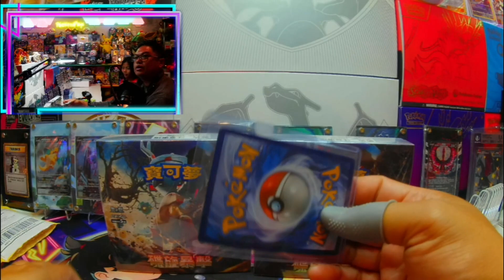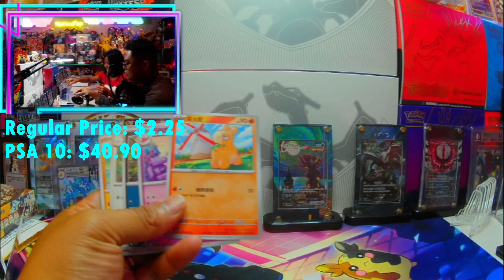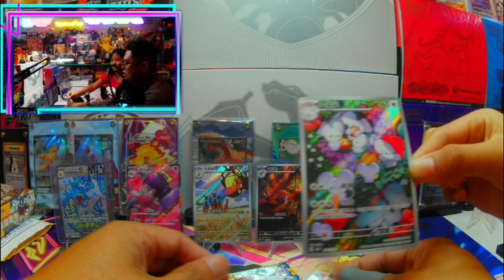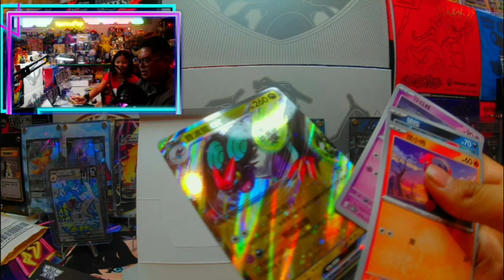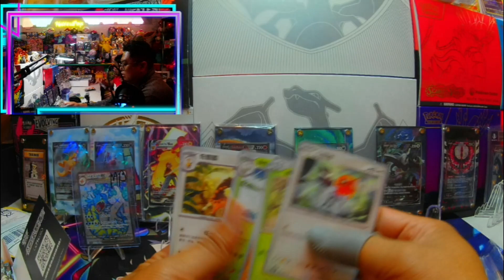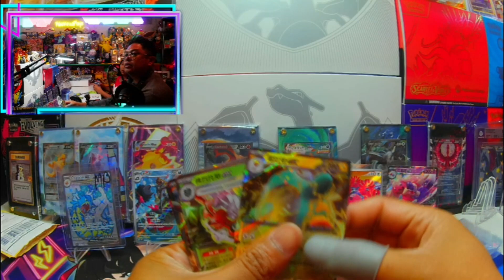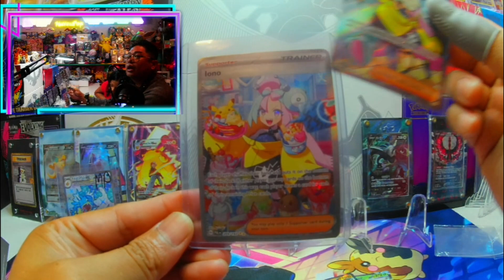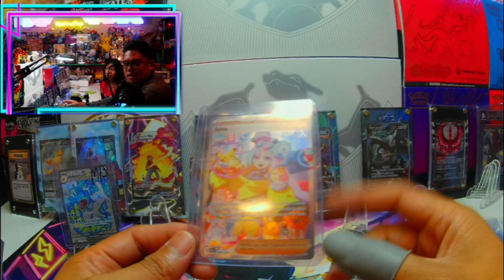Opening 2x Chinese Pokemon Clay Burst Booster Boxes and finally getting what we've been chasing, but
See an intense opening of two Chinese Pokémon Clay Burst TCG booster boxes! Watch us pull never before seen in the channel, as well as various ex cards and full art galore. See your favorite 1/3 of Pokemon found in the US set, Paldea Evolved, as this would be our favorite because of the infamous Iono art cards being exclusive to the set, as well as other exclusive hits not found in the other sets, Snow Haven and Triple Beat. Watch till the end to see a surprising twist, and what unfolds after what resulted after opening all the packs!

What's your favorite card(s) in this video?!